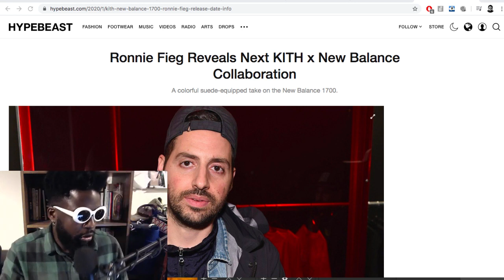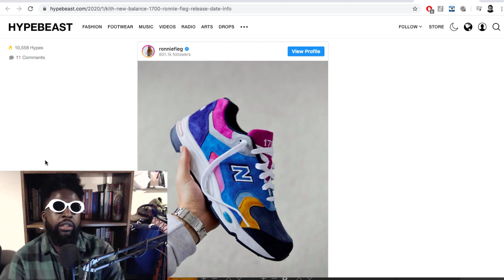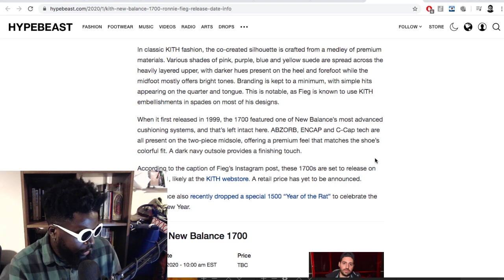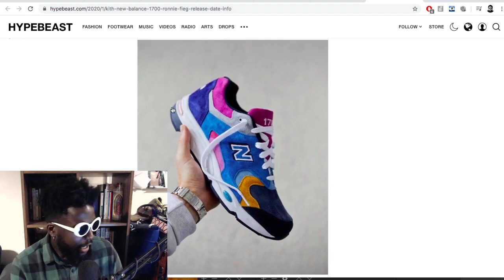KITH x New Balance 1700 PREVIEW